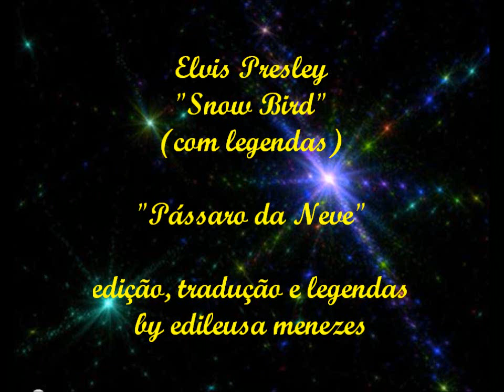Elvis Presley "Snow Bird" (com legendas)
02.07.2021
Essa canção pode ser encontrada no LP/DVD Elvis Country, da RCA Victor.
No Commercial Gain Is Being Made From This Video, it is for Education  and purposes only. No challenge of owner ship is intended or implied.